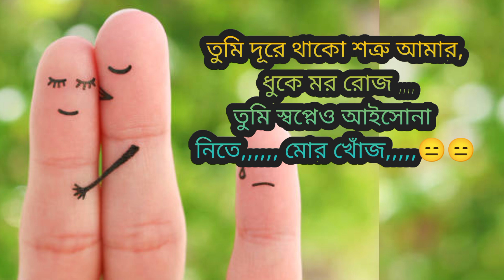Moner pinjiray With own lyrics ।। Secret girl Shizuka ।। Female version ।। Funny lyrics by me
Song from @JisanKhanShuvo
new lyrics by: Secret girl Shizuka